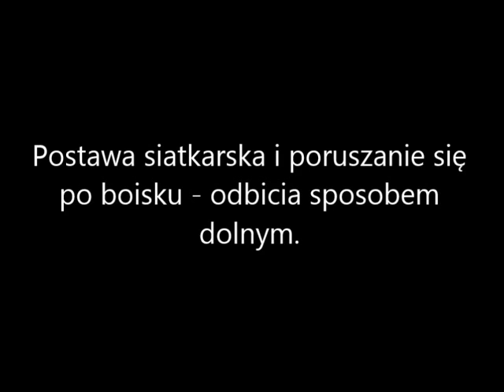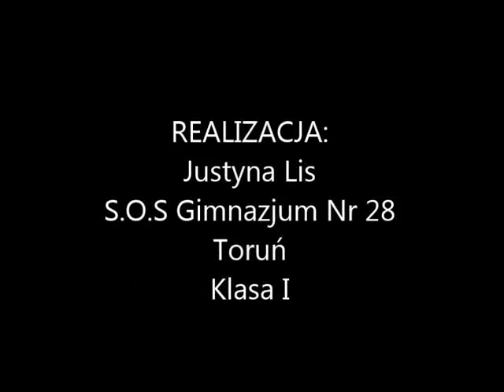Postawa siatkarska i poruszanie się po boisku - odbicia sposobem dolnym.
Nauka poruszania się i postawa siatkarska. Ćwiczenia przygotowujące do odbicia piłki sposobem dolnym.